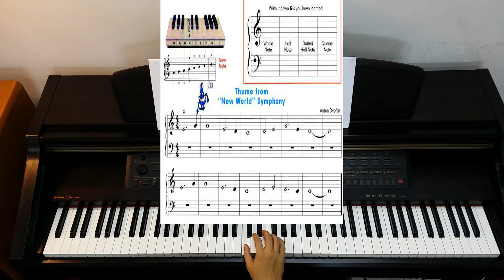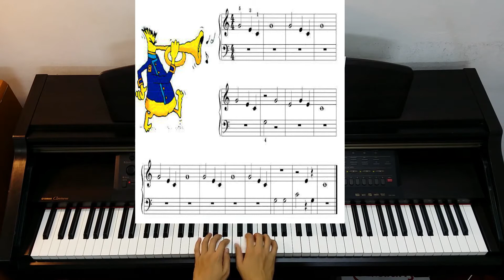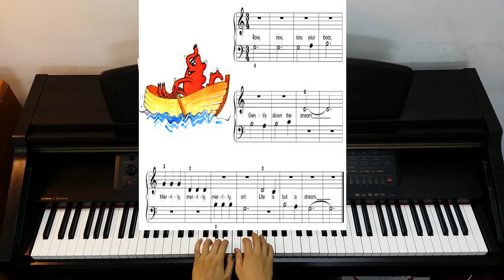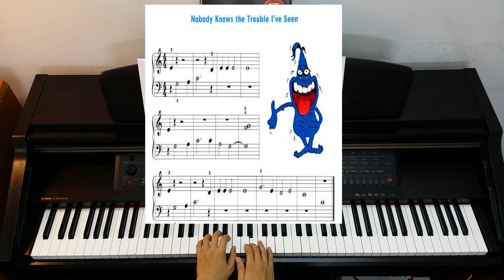Jonthomson 21 - 24 Part 0ne MP4 + Sheet